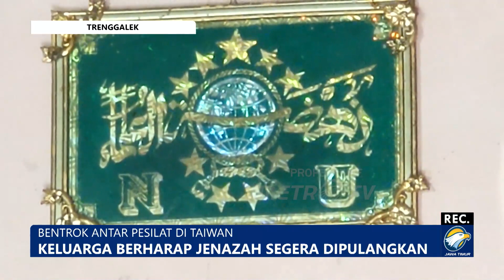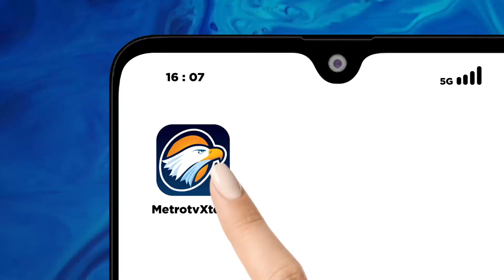Keluarga Korban Bentrok Pesilat di Taiwan Minta Agar Pelaku Dihukum Berat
METRO TV JATIM, Sementara itu pemirsa keluarga korban Kerusuhan antar perguruan silat di Taiwan berharap pelaku dihukum setimpal atas perbuatan yang menghilangkan ny4wa k*rban keluarga juga berharap J3n4z4h k*rban bisa segera di tangkap.